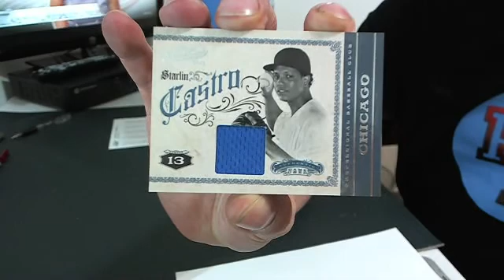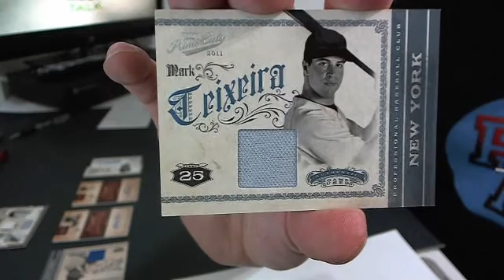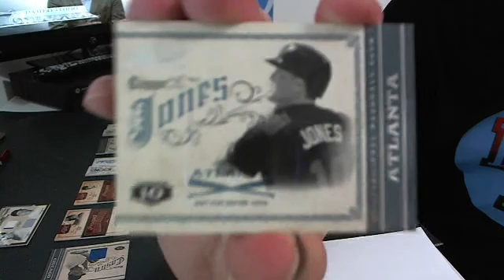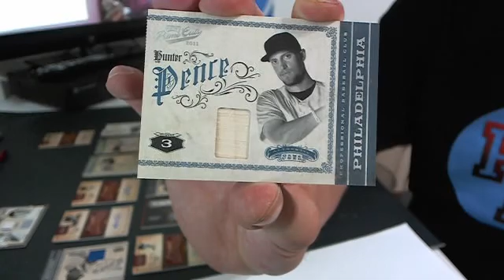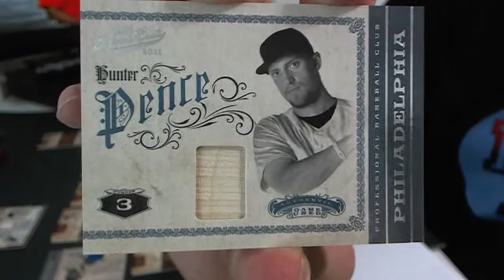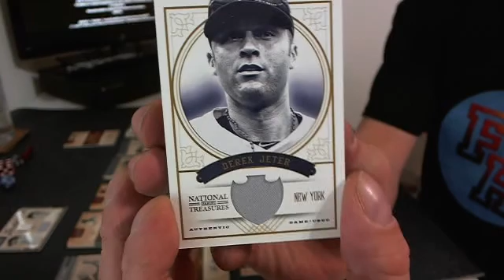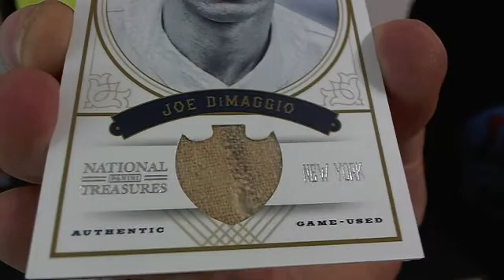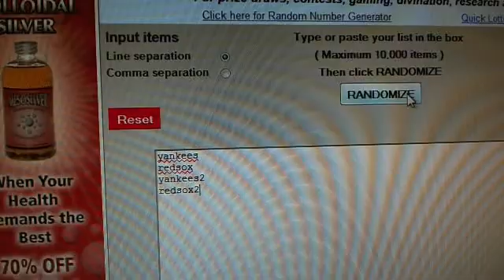NT and Prime Cuts Baseball 6 Box Break #5